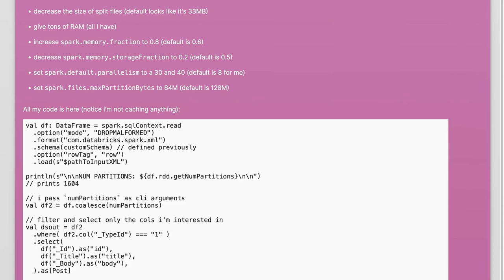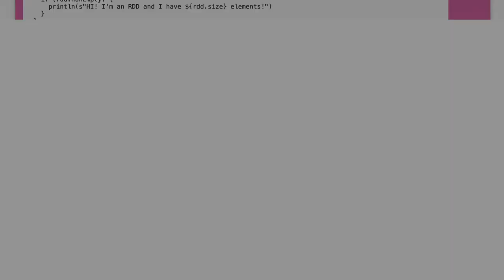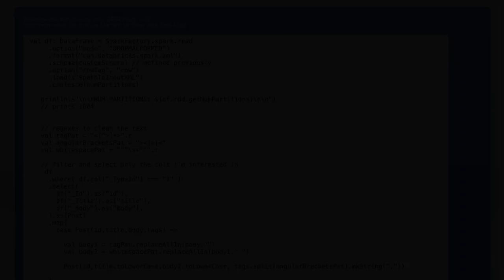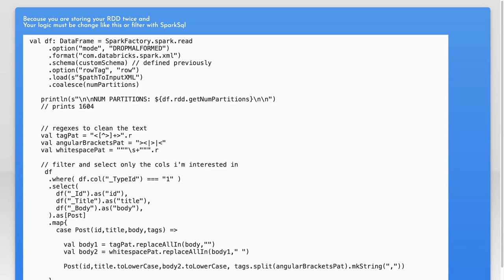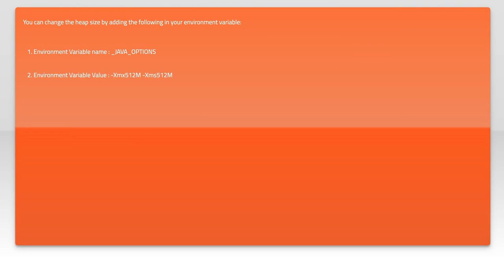Out of Memory Error when Reading large file in Spark 2.1.0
xml: Out of Memory Error when Reading large file in Spark 2.1.0

Related to: xml, scala, apache-spark, apache-spark-2.0